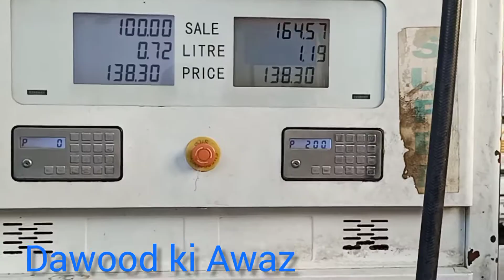The government dropped a petrol bomb on the people.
petrol mega hone per ab ham ki pareshani kahani aap andaza laga sakte ho.